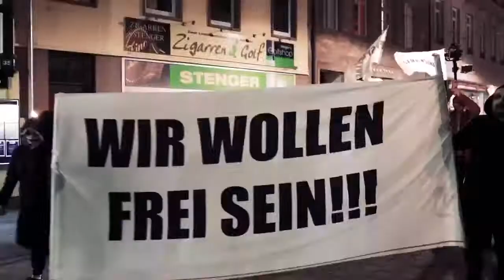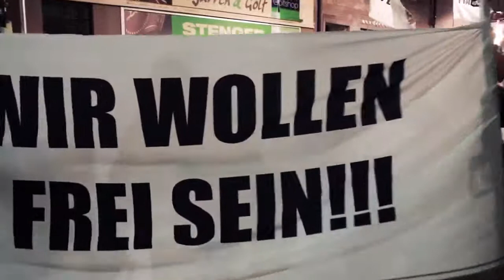Kunstaktion von Gewerbetreibenden gegen die "Corona"-Zwangsmaßnahmen